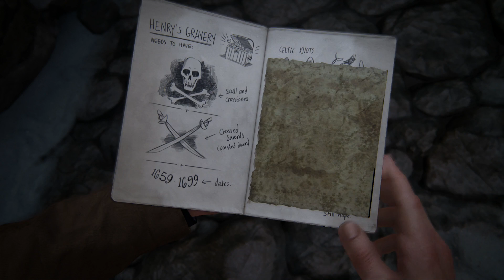Uncharted 4 #10 - Averey´s Grab [Deutsch/German/LetsPlay/Blind]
Wenn es dir gefallen hat like, kommentiere und teile das Video wenn du magst!